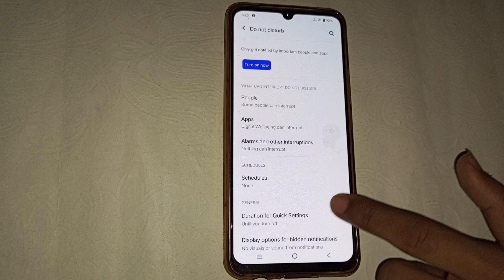How to turn off dnd mode in vivo Y77, ringtone setting